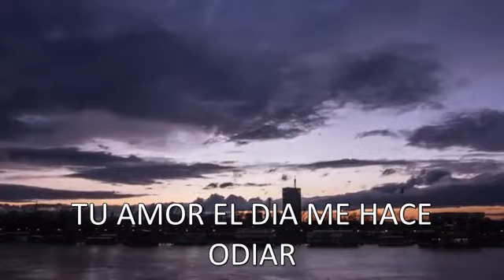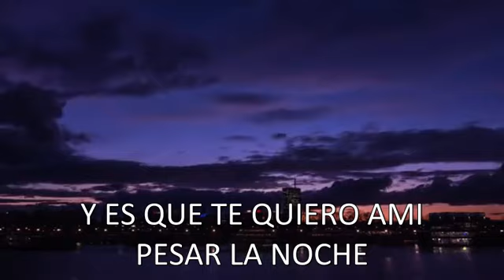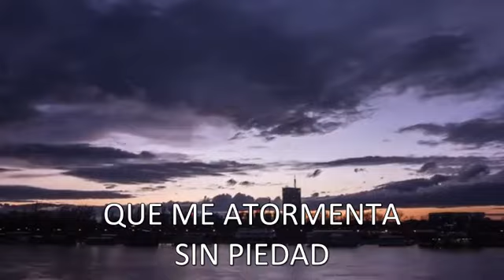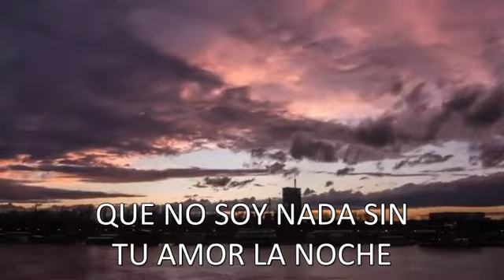KARAOKE ADAMO LA NOCHE BACHATA pedro José